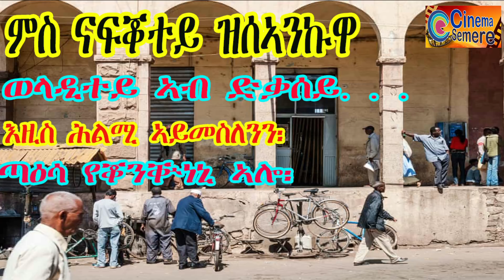cinema semere:እዚስ ሕልሚ ኣይመስለንን፡ወላዲተይ ኣብ ድቃሰይ.ጣዕሳ የቖንቝነኒ ኣሎ፡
Cinema Semere  Entertainment Channel.

- ትንታኔታት ኩዕሶ እግሪ
- ታሪኽ  ዕዉታት ሰባት
- ሌላ ስፖርታውያን
- ጠቓሚ ሓበሬታታትን
-ካልእን ዝቐርበሉ ቻነል'ዩ ።